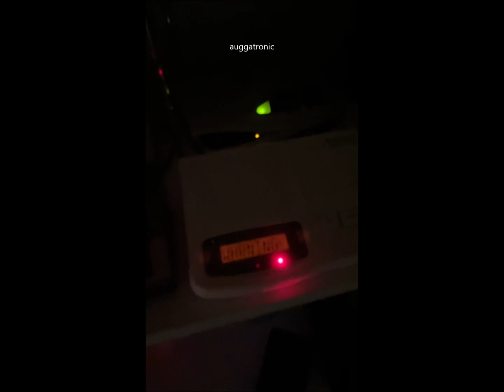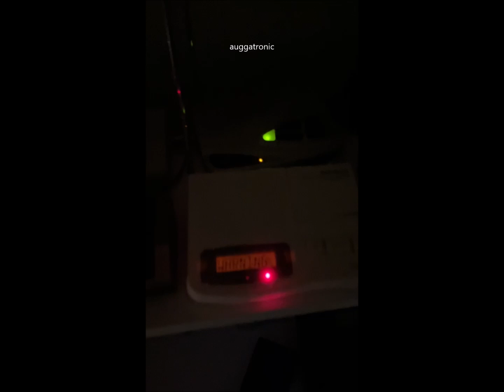San Francisco's First Issued Tornado Warning over NOAA Weather Radio (& Random CAE)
At 5:51 AM, MTR issued the first ever TOR for San Francisco over NWR.

And at 1:21 AM, CHP requested EAS activation for a CAE.

0:00 SF TOR
1:48 CAE

re uploaded for quality fixes